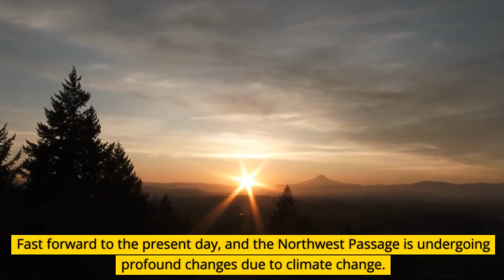What is the Northwest Passage?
Explore the history, challenges, and significance of the Northwest Passage in this educational journey. From ancient explorers to modern-day shipping, discover how climate change is reshaping this iconic Arctic route.

Time stamps.

0:00 intro
0:15 Significance of Northwest Passage🌍
00:54 History
02:20 Climate Change Impact
3:30 ending